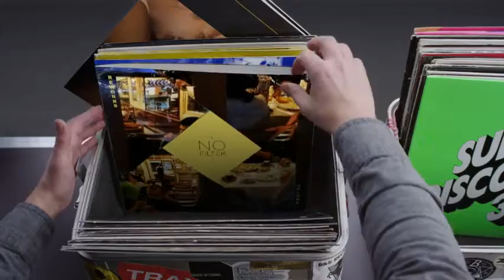Hashtag My Ass - Otomatikkurbaa Record Box